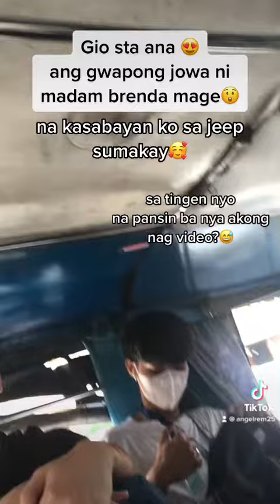Gio sta ana ang jowa ni madam brenda mage, naka sabayan kung sumakay ng jeep.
gio brendamage ilang bisis ko syang tinititigan kung sya nga ba si gio sta ana na jowa ni madam brenda buhok hangang paa hahahaha
talagang parang si gio sta ana talaga sya hehehe gwapo eh:) kayo ba anong sa tingen nyo?